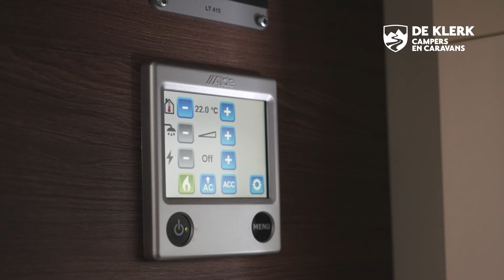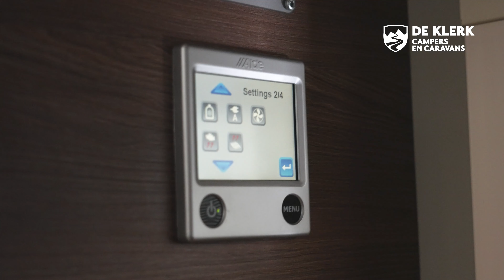Alde kachel - handleiding